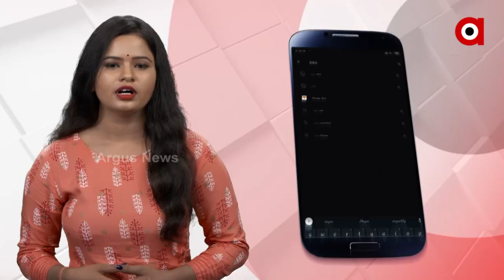ନାସା ମହାକାଶଚାରୀଙ୍କୁ ବଡ ସଫଳତା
ନାସା ମହାକାଶଚାରୀଙ୍କ ଅଦ୍ଭୁତପୂର୍ବ କାର୍ଯ୍ୟ । ମହାକାଶରେ ଅମଳ କଲେ ଲଙ୍କା ଫସଲ, ପୁଣି ସେଥିରେ ପ୍ରସ୍ତୁତ କଲେ ମସଲାଯୁକ୍ତ ଖାଦ୍ୟ । ଏ ସଂପୂର୍ଣ୍ଣ ପ୍ରକ୍ରିୟା ପାଇଁ ଲାଗିଥିଲା ୪ ମାସ । ପୃଥିବୀଠାରୁ ଏତେ ଦୂରରେ ଅମଳ କରାଯାଇଥିବା ଲଙ୍କା ଫସଲକୁ ନେଇ ସମସ୍ତଙ୍କ ମଧ୍ୟରେ ବେଶ୍‌ ଉତ୍ସାହ ଦେଖିବାକୁ ମିଳିଥିଲା